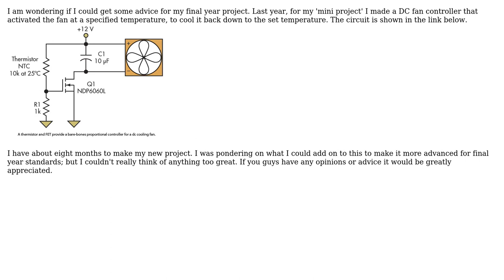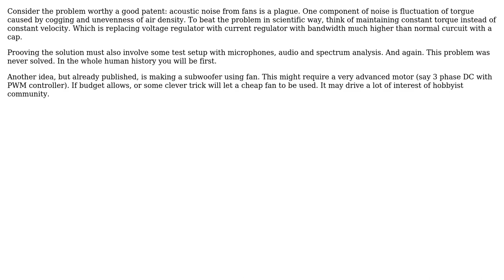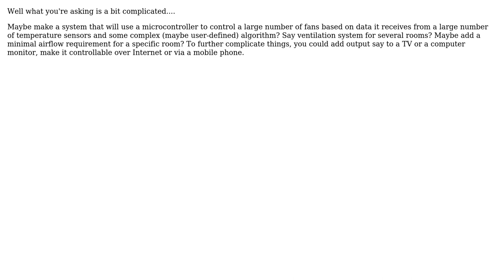Electronics: Advanced DC fan controller (3 Solutions!!)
Electronics: Advanced DC fan controller

With thanks & praise to God, and with thanks to the many people who have made this project possible! You are responsible for your own actions.